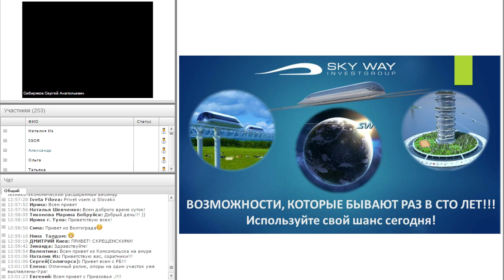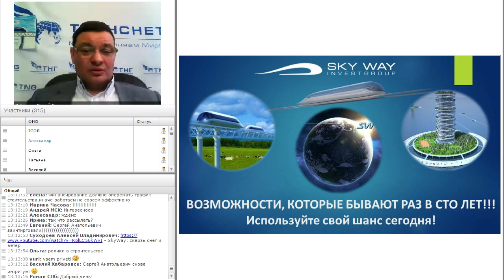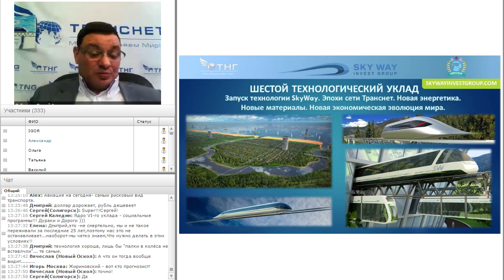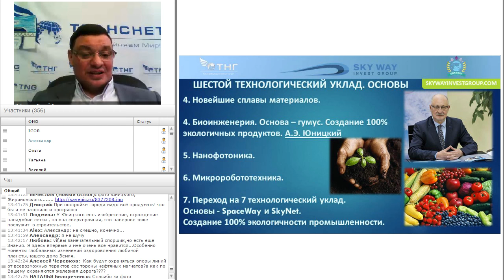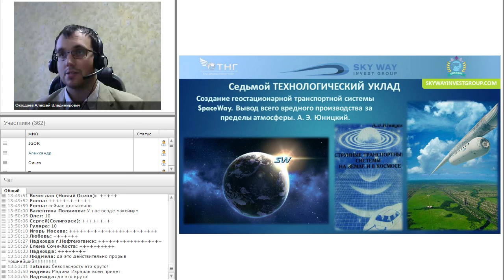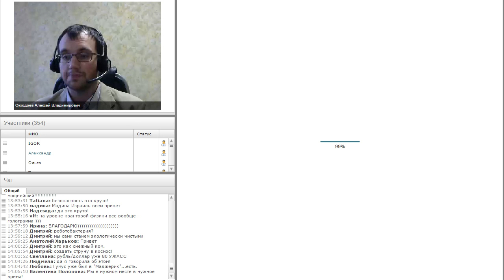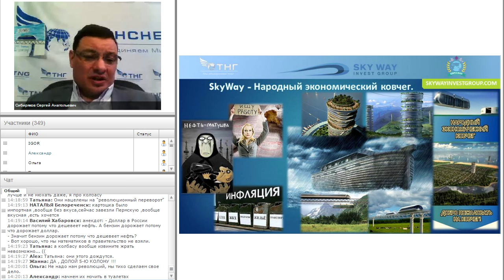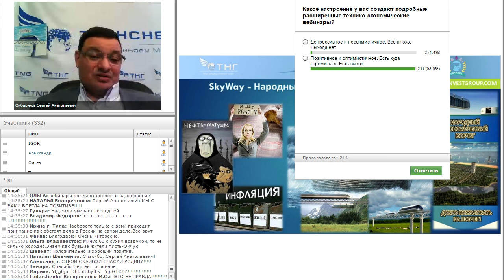6 Технологический уклад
6 Технологический уклад